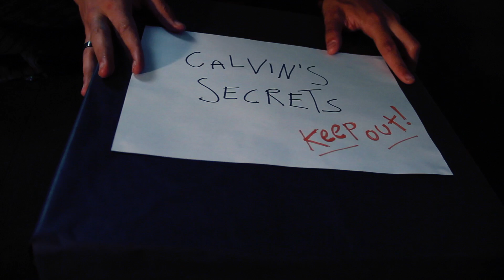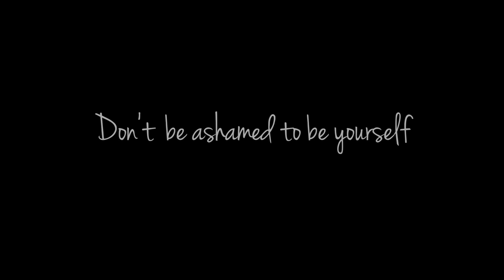A Letter From a Girl to a Boy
Cal Lunt, 26, from Liverpool tells of the moment she realised she was transgender and the confusion that followed.